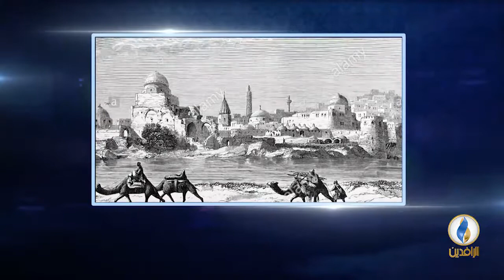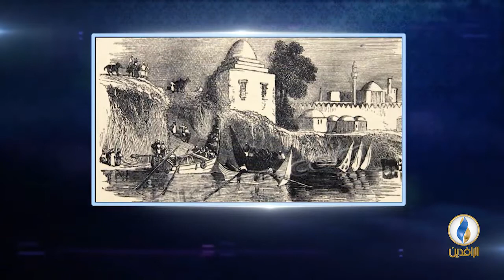أعلام_من_العراق | الحلقة 16 - محمد أمين باشا الجليلي